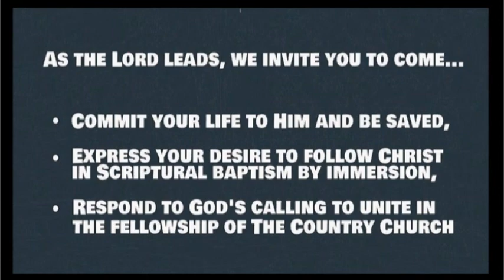Life is not About Us!